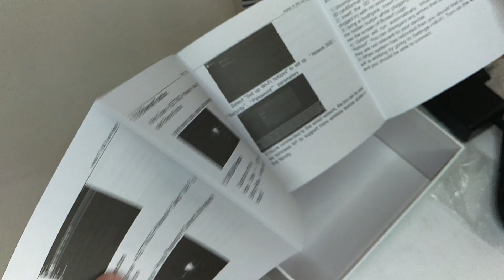Новинка TV Box TOX1 от партнёра Ugoos на процессоре Amlogic S905X3 Распаковка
Есть возможность улучшить охлаждение, есть место для более большого радиатора, или же для небольшого вентилятора. Новые версии TOX1 уже приезжают без сетки тем самым температура нагрева немного снизилась.

Новая модель TOX1 на процессоре от Amlogic S905X3 с отличным WiFi, хорошим корпусом, и хорошей производительностью.

📌📌📌 А вот лучшие сертифицированные тв-приставки на новом процессоре S905X4 которые вообще сейчас есть с лучшим встроенным автофремрейтом и реальным выводом 8К видео

ТОП Лучших ТВ приставок от дешевле, до более дорогих моделей:

📌📌📌 X96 Max Plus
📌📌📌 Tanix TX9S: htt
📌📌📌 AX95 DB

Из ТВ Стиков вот лучшая модель:
📌📌📌 TV Stick X96S

📌📌📌 Mecool KM6 Classic

Модель с сертификацией Netflix 4K:
📌📌📌 Mecool KM2

Модель со встроенным тюнером DVB T2 для ТВ:
📌📌📌 MECOOL KT1 DVB-T2

📌📌📌 Mecool KM6 Deluxe
📌📌📌 Ugoos X3 Pro
📌📌📌 Ugoos X4 Pro
📌📌📌 UGOOS AM7
📌📌📌 Beelink GT King Pro WiFi6
📌📌📌 Khadas VIM3
📌📌📌 UGOOS AM6 AM6B Plus
📌📌📌 Zidoo Z10 PRO

Лучший игровой TV Box:
📌📌📌 Nvidia Shield TV Pro

Ещё рекомендую вот такие ТОП пульты:

📌📌📌 Популярный пульт G20BTS Plus (G20S PRO) можно купить вот
Выбирайте Plus версию, она с Bluetooth 5.0

📌📌📌 Вот ещё крутой Bluetooth пульт от Google

📌📌📌 Пульт с клавиатурой и подсветкой G7V Pro
📌📌📌 Есть так же Bluetooth версия этого пульта-клавиатуры G7BTS

📌📌📌 Пульт G21 Pro
📌📌📌 Крутой пульт G50S
📌📌📌 Так же пульт G50

📌📌📌 Крутой пульт-клавиатура с тач-падом и даже у фнопкой поиска пульта при утере ZYF Z10

📌📌📌 Из новинок пульт G40
📌📌📌 Самый компактный многофункциональный пульт G11
📌📌📌 Bluetooth Пульт G10BTS
📌📌📌 И ещё Bluetooth Пульт G20BTS